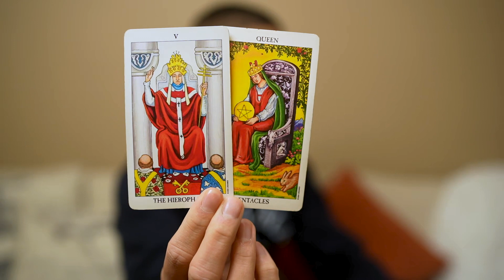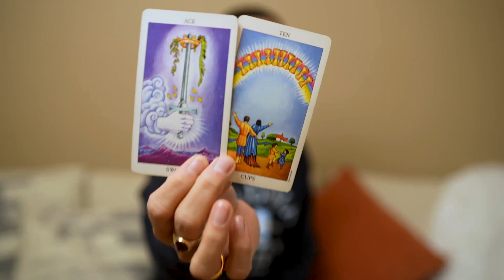Capricorn ♑️ I Won’t Reply And I'll Continue To Ignore ✨ Jan 6-7 Daily Tarot Reading